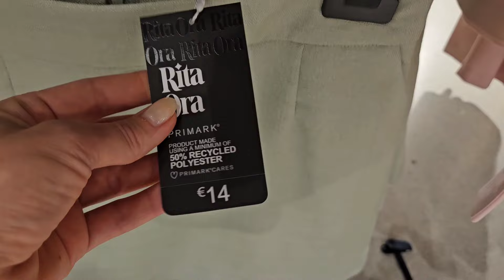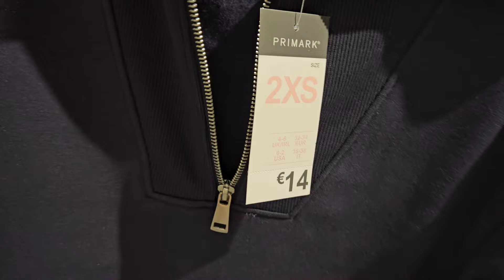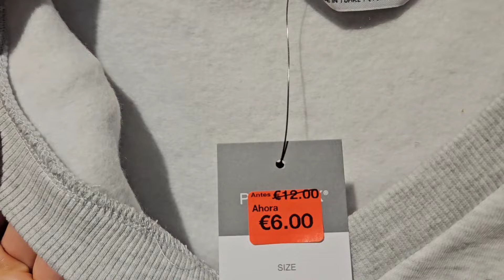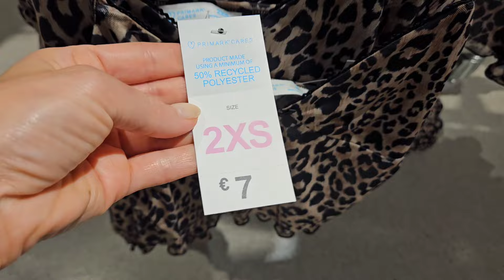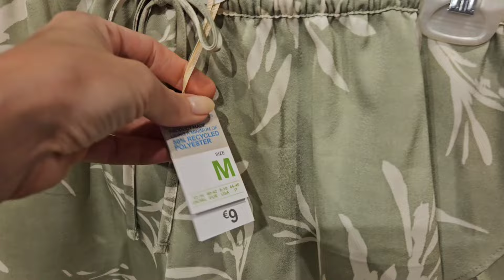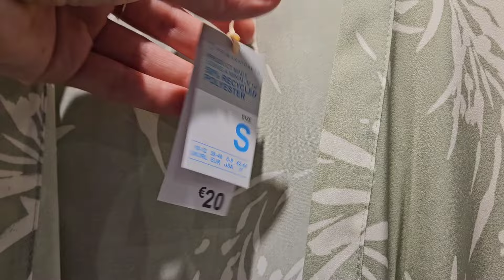Primark NOVEDADES Julio VERANO Ropa Nueva Colección Outfits Nueva Temporada MODA Tendencias Low Cost